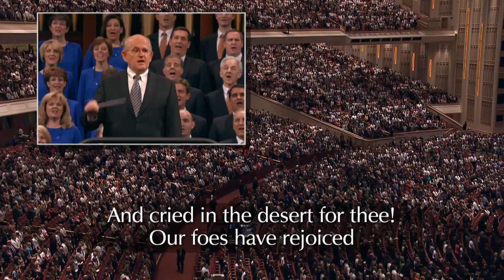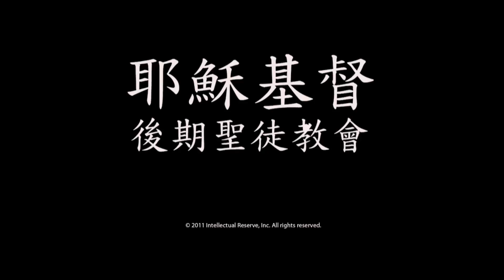以色列的救贖主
唱詩班與會眾獻唱詩歌「以色列的救贖主」。